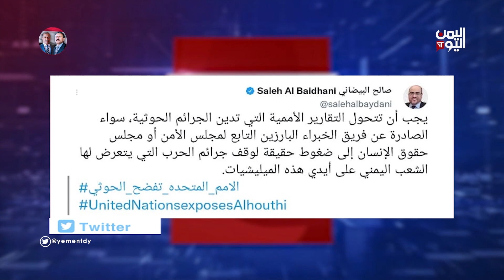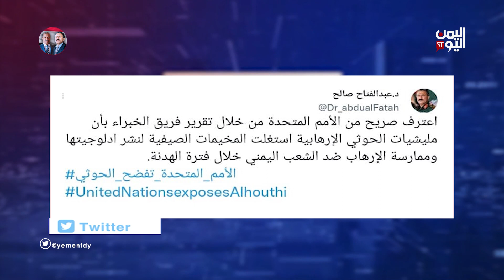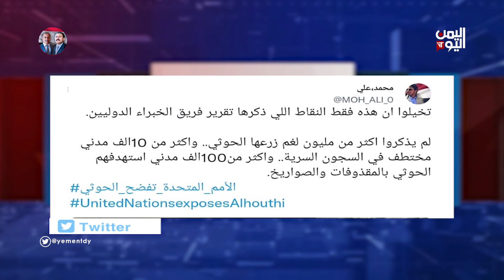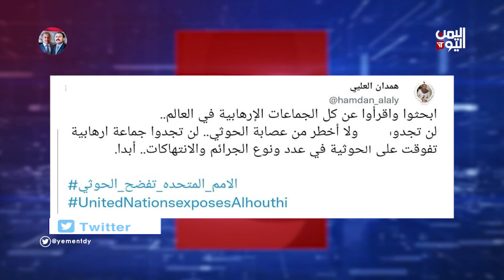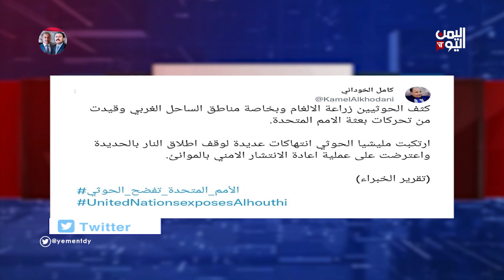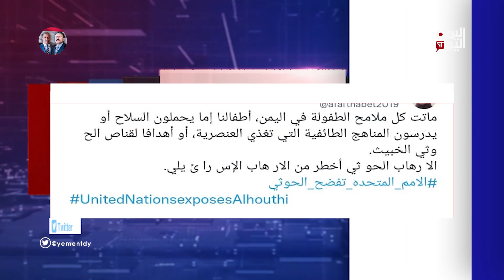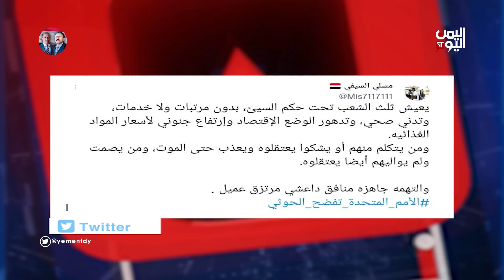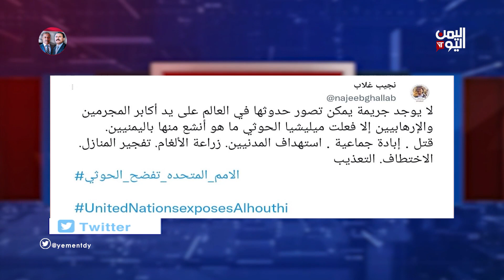واي نت | 06-06-2022